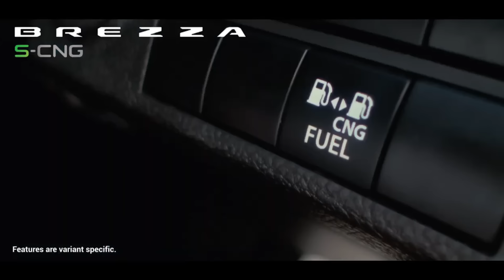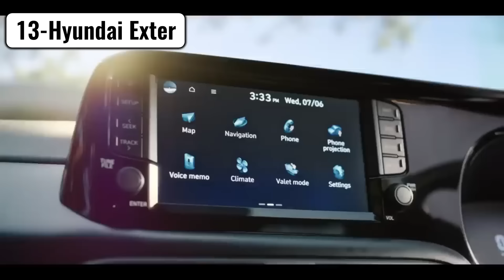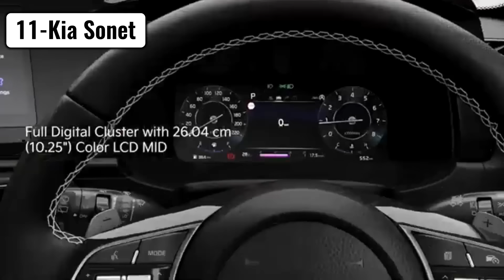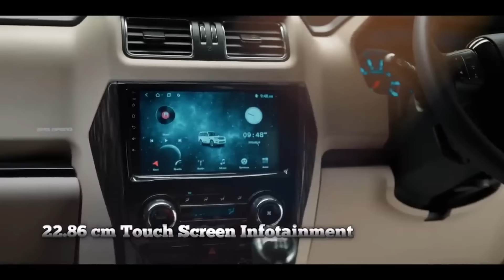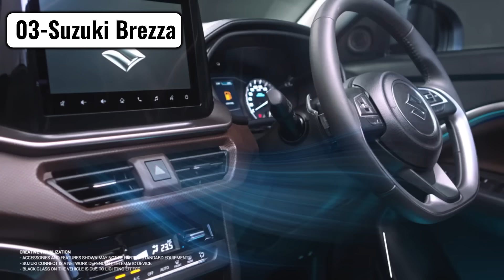Top 15 SUV FY 2024 Nexon is India’s No. 1 SUV | Punch beats Brezza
TOP 15  SUV FY 2024 | 12-month period of April 2023 to March 2024.